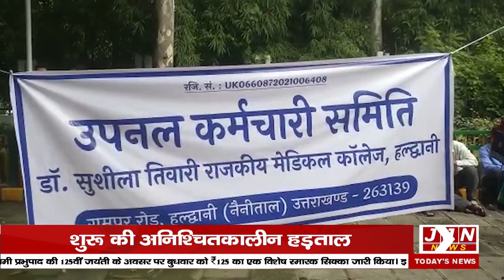हल्द्वानी में उपनल कर्मचारियों ने शुरू की अनिश्चितकालीन हड़ताल ||JJN News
Anchor - Mohd.Uvesh
Editor - Priya Bhouriyal

JJN News Nainital,
JJN News,